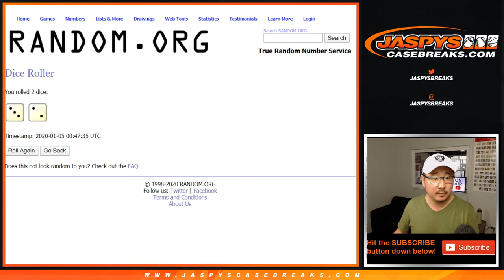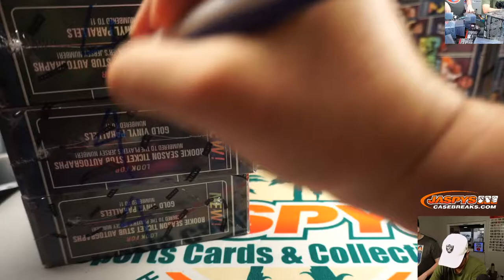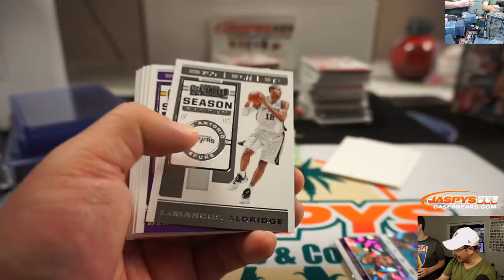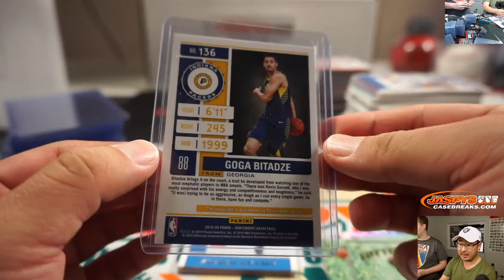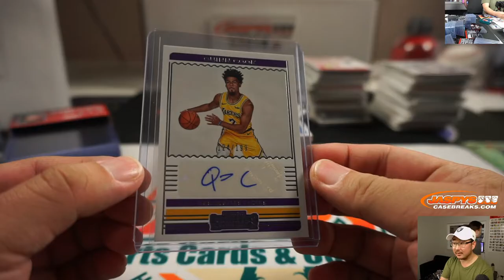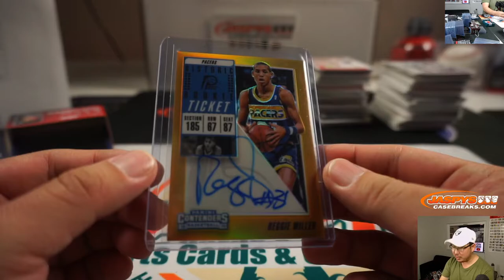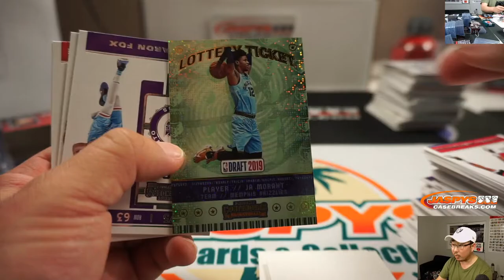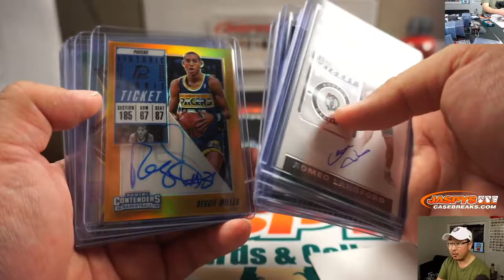Sa, 01.04.20 || 6Box (1/2) RT #3 || 2019-20 Panini Contenders Basketball (NBA)